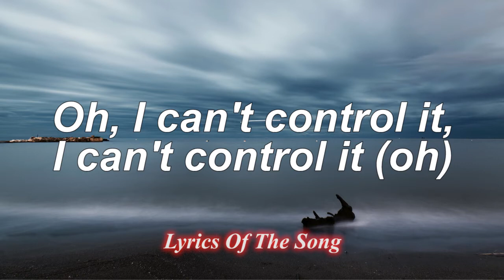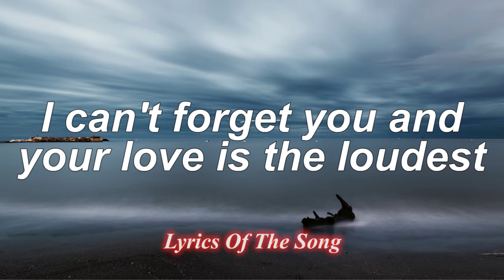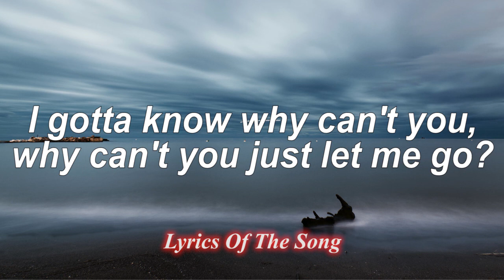Miley Cyrus - Prisoner (Lyrics) ft Dua Lipa